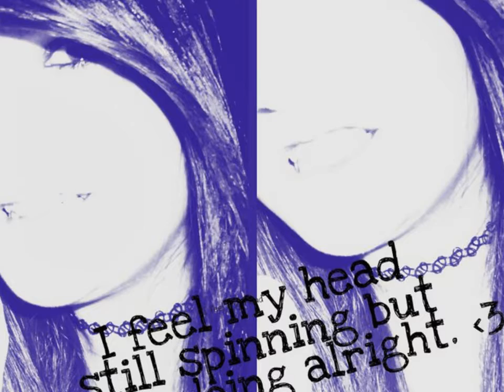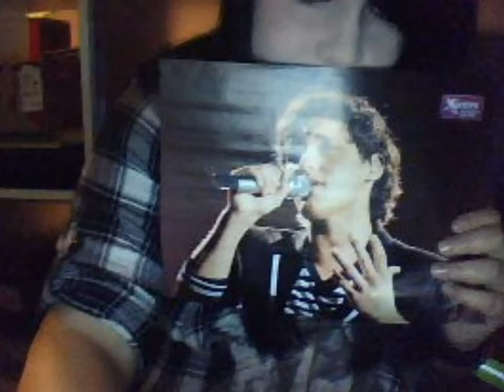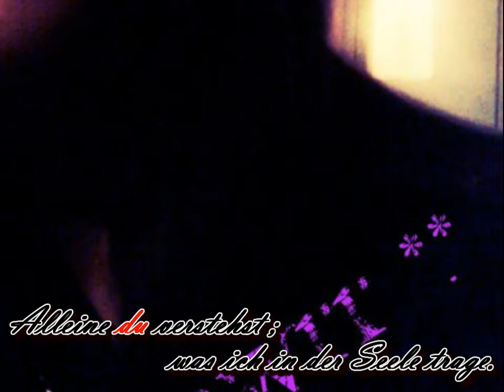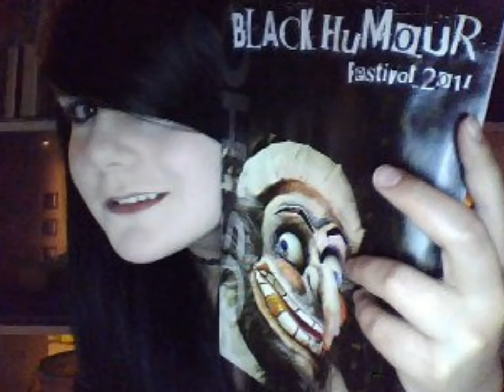Für mich bist du die beste; man.